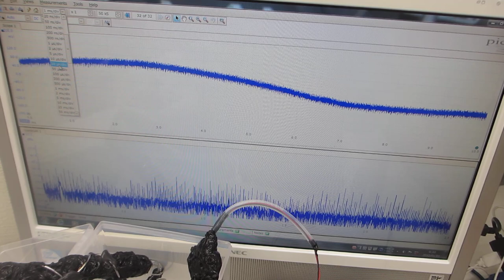超音波の伝搬状態を測定・解析・評価する技術（超音波システム研究所）